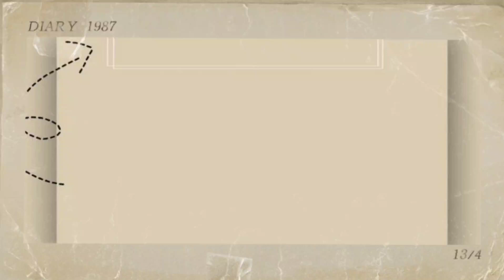Thank you Message & Finally monitized